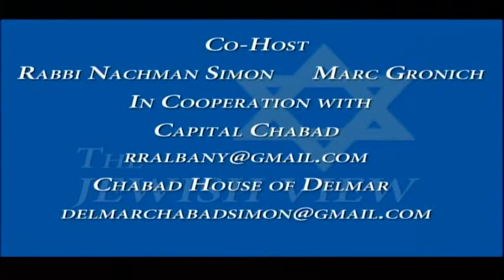The Jewish View-Assemblyman Pete Lopez #2(R – Schoharie)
Pete returns to the program talking about his leadership role in the Assembly GOP minority conference, his various committee assignments, his sponsored legislation and the defection of Assemblyman John Ceretto of western New York from the GOP to the Democratic majority conference.